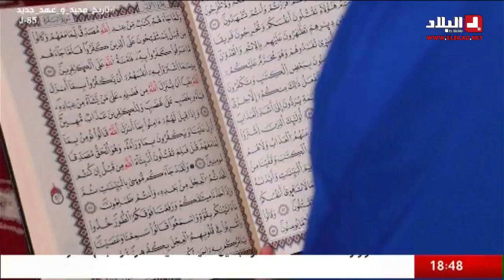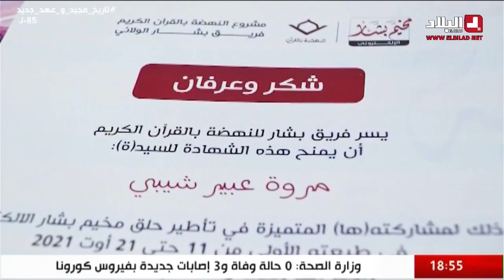شاهدوا من ولاية بشّار "مروى" وأختها الصّغرى "إبتهال" حافِظتان لكتاب الله يُعلِّمانه للصّغار والكبار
مباشر/ شاهدوا من ولاية بشّار ! "مروى" وأختها الصّغرى "إبتهال" حافِظتان لكتاب الله يُعلِّمانه للصّغار والكبار في الحلقة العاشرة من برنامج